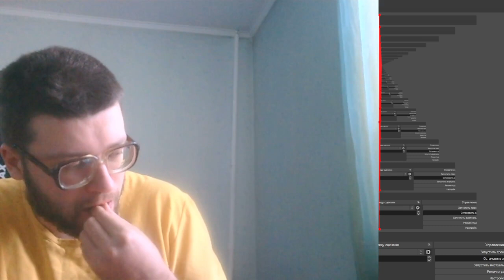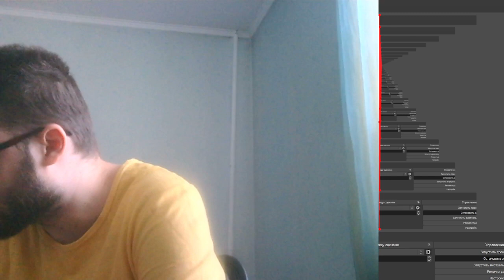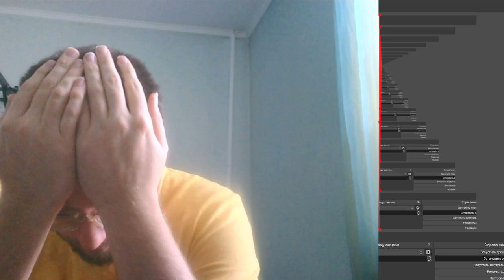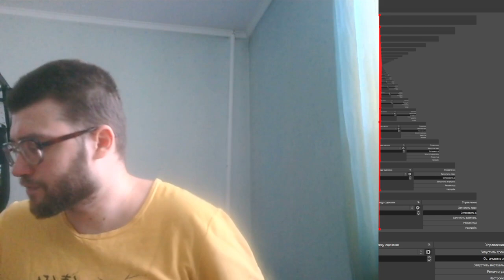купил маслины вместо сигарет, no smoke 3-4 days